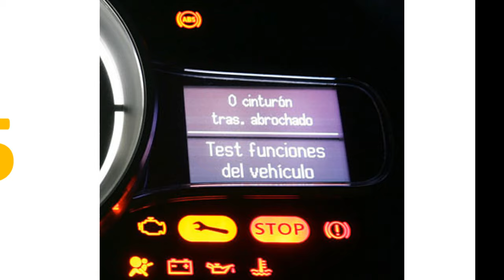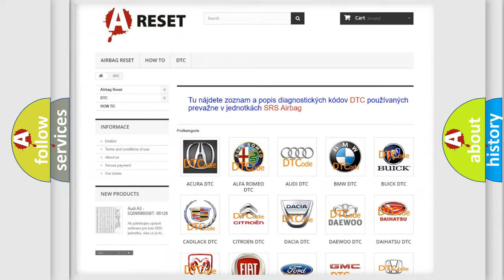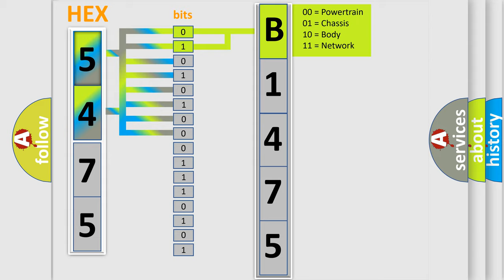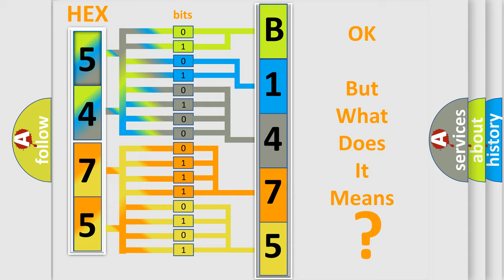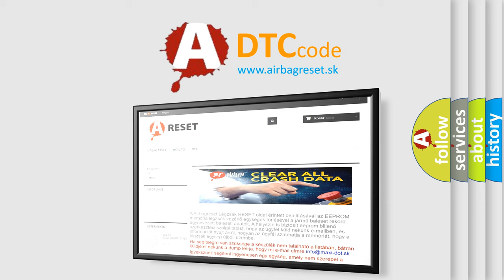DTC Lexus B1475-75 Short Explanation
Contents:
0:21 Basic DTC analysis according to OBD2 protocol standard.
1:48 Insight into programming
2:58 A diagnostically understandable description of the Diagnostic Trouble Code
3:05 Basic error definition

Make:
Lexus
Code:
B1475 75
Definition:
Manifold Differential Pressure Sensor Circuit Malfunction
Description:
Engine running at low to medium load,ECT Sensor over 65.4ºF,and the PCM detected the Manifold Differential Pressure (MDP) Sensor was over 4.50v or under 0.20v for 4 seconds.
Cause:
MDP Sensor signal circuit is open or shorted to groundMDP Sensor power (VREF) circuit is openMDP Sensor is damaged or has failedPCM has failed
Failure Type:
Emergency Position Not Reachable
This sub type is used for failures where the control module is unable to command a motor, solenoid, relay, etc., to move a piece of equipment to the emergency position.